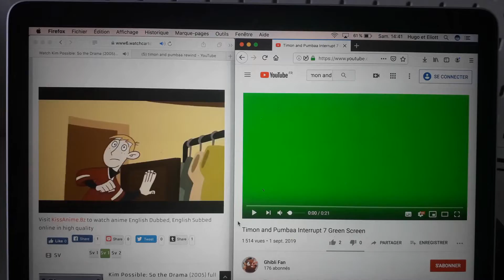19 octobre 2019